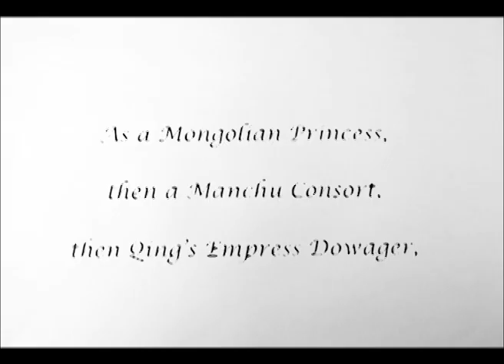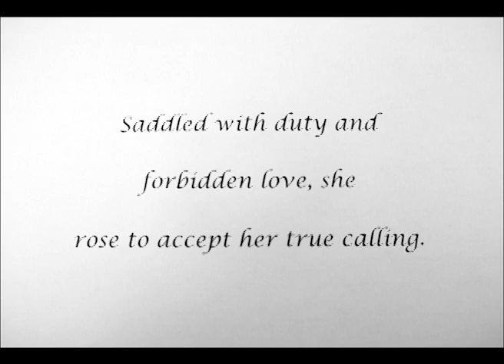The Green Phoenix Book Trailer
Book Trailer for Alice Poon’s historical novel The Green Phoenix, set in 17th century China. Official Release Date: September 1, 2017.

Praise for "The Green Phoenix":-

From: Paul French, author of Midnight in Peking -
“So much of imperial Chinese history is an enigma; a world we, as outsiders, are shut out off. Alice Poon’s novelised life of the Empress Dowager Xiaozhuang fictionally pulls back the curtain on Manchu court life and lets us step into a forbidden world.”

From: Susan Blumberg-Kason, author of Good Chinese Wife: A Love Affair with China Gone Wrong -
“Alice Poon has written a masterpiece of Chinese history little known in the West. It's a story of love, betrayal and loyalty, and shows how one woman inspired the reunification of China. For so long the West has fixated on the end of the Qing dynasty, but as Poon beautifully recreates in her book, the real heroine of the Qing is the Empress Dowager Xiaozhuang. Never before has this story been told in English, and it's arguably the most important historical novel of early Qing Dynasty China.”

From: Elsa Hart, author of Jade Dragon Mountain -
“The Green Phoenix illuminates the complex, sweeping history of the Qing rise to power with captivating scenes of intimacy, conflict, loss, and triumph. Through the story of Mongolian-born Empress Dowager Xiaozhuang, Alice Poon delivers a lush and deeply informed look at the multicultural origins of China’s last dynasty.”